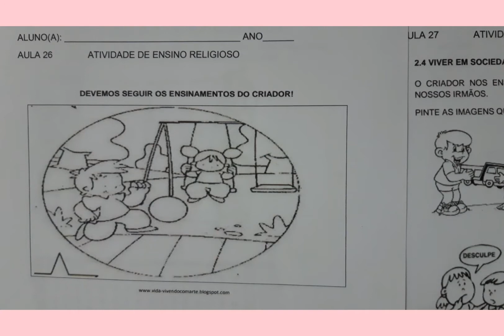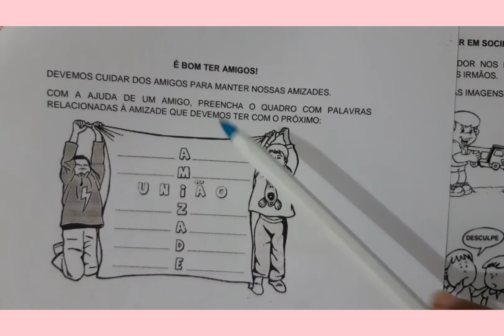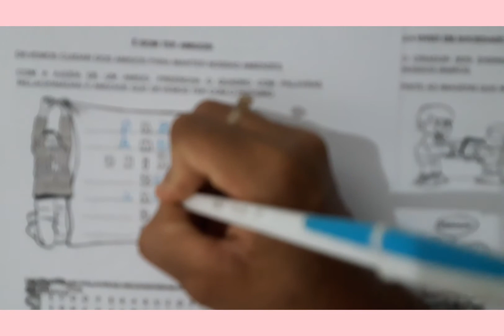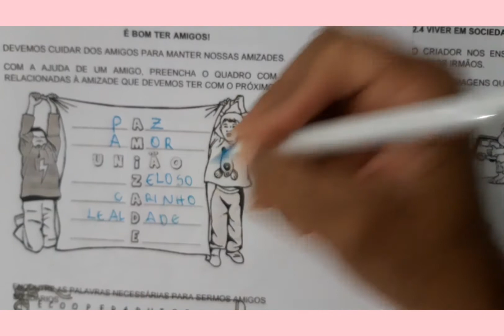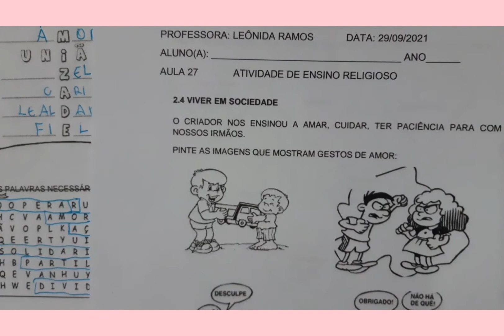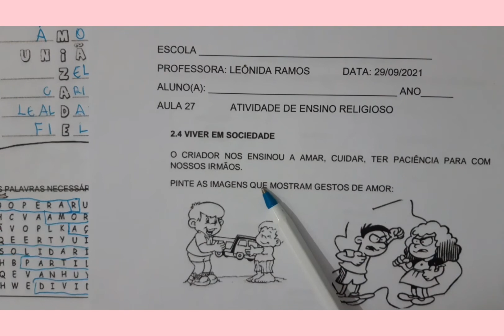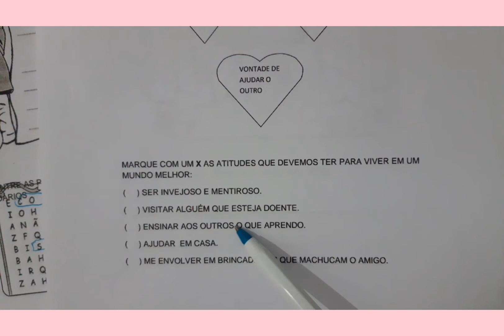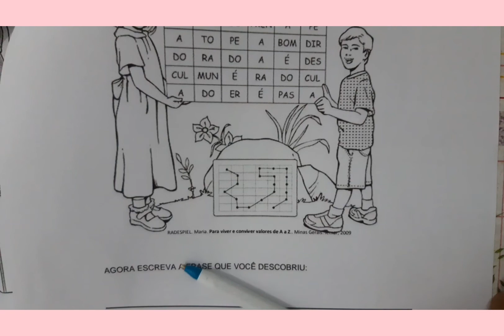Vídeo aula de Ensino Religioso- 26.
Viver em sociedade